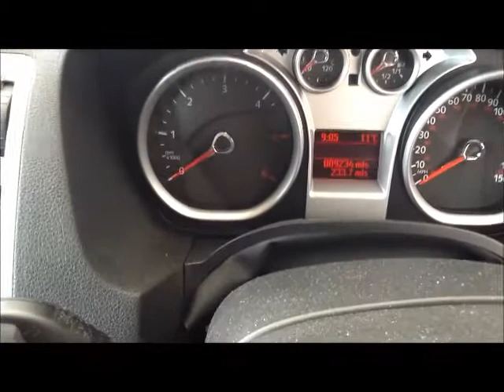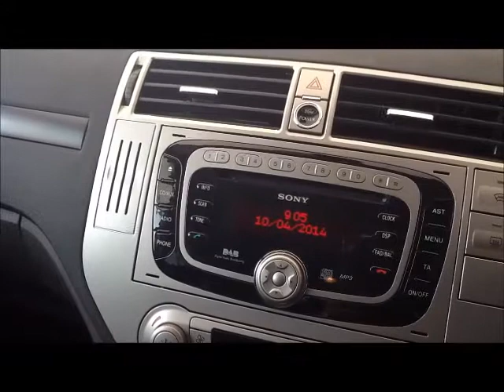Ford Kuga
The Ford Kuga is the SUV built to adapt to any challenging terrain whilst not diluting any of the superior driving performance.